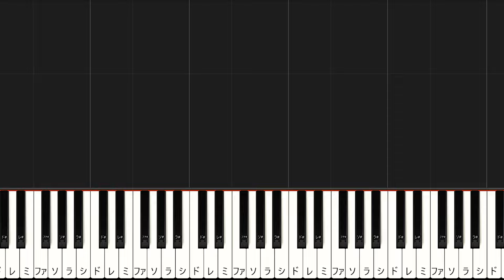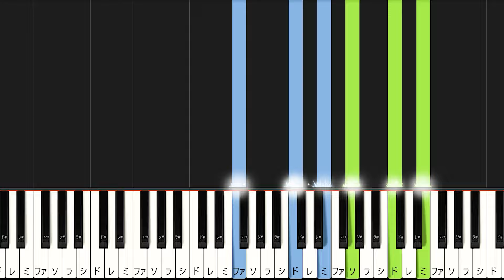【楽譜あり】今はいいんだよ。/MIMI feat. 可不（ピアノソロ初級～中級・初心者向け）【ピアノアレンジ楽譜】/簡単/ゆっくり演奏付き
〈通常〉
00:00 イントロ
00:13 朝が怖くって起きられない～
00:24 ちょっとだけ疲れたんだって～
00:36 明日が明日が来なければ～
00:47 今日がどうにも寂しくってさ～
00:58 もうさ強がらなくてもいいんだよ～
01:10 間奏
01:32 いつか君が笑えるような～
01:43 泣いちゃう傷の数だけ～
01:55 今日が 今日がどうにも寂しくってさ～
02:07 もうさ強がらなくてもいいんだよ～
〈ゆっくり〉
02:39 イントロ
02:55 朝が怖くって起きられない～
03:14 ちょっとだけ疲れたんだって～
03:33 明日が明日が来なければ～
03:53 今日がどうにも寂しくってさ～
04:12 もうさ強がらなくてもいいんだよ～
04:31 間奏
05:09 いつか君が笑えるような～
05:29 泣いちゃう傷の数だけ～
05:48 今日が 今日がどうにも寂しくってさ～
06:09 もうさ強がらなくてもいいんだよ～

Arrietty's Song/スタジオジブリ『借りぐらしのアリエッティ』主題歌（ピアノソロ初級～中級・初心者向け）

【楽曲詳細】
◆アーティスト：MIMIfeat. 可不